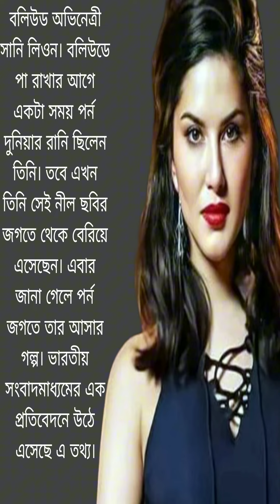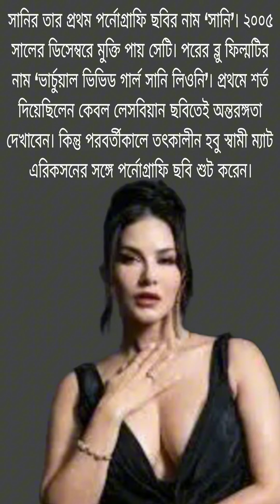যার হাত ধরে সানি লিওন পর্ন জগতে এসেছিলেন।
This video has no negative impact on the original works. This video is also for entertaining purposes.